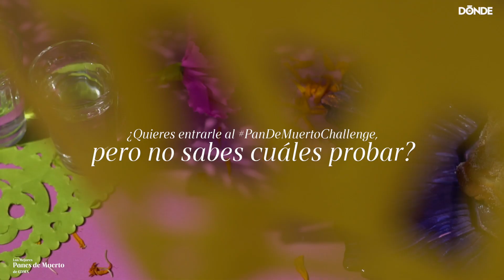Día de Muertos 2020: Dónde probar el mejor pan de muerto de CDMX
Esta es nuestra selección del mejor pan de muerto tradicional, relleno y hasta exótico. 💀💐 En esta temporada de pan de muerto 2020, te recomendamos las mejores recetas de panes de muertos.

¿Quieres entrarle al pandemuertochallenge, pero no sabes cuáles probar? Probamos muchísimos, pero te queremos recomendar nuestros preferidos: los hay con recetas innovadoras, rellenos de sabores increíbles y algunos que llevan la tradición del pan de muerto a otro nivel. Conoce nuestro top 5 de panes de muerto

5) Galletas de pan de muerto: The Cookie Shop es un proyecto que se desprende de Lucias Bakery, un emprendimiento 100% familiar que se dedica a preparar delicias en pastelería y repostería. En esta temporada han creado su versión de pan de muerto transformado en galletas caseras. Estarán disponibles hasta el 2 de noviembre.

4) Pan de muerto de chocolate y nata: Los expertos en postres gordos y deliciosos de Catamundi crearon dos versiones de pan de muerto: de chocolate y de pepitas.  Tienes que probarlos con sus dips especiales: tienen de nata y de chocolate avellana.Puedes pedirlos a domicilio en su tienda en línea o ir directo a sus sucursales en Polanco y Juárez.

¿Dónde? Pantricia x Catamundi: Alejandro Dumas 97B, Polanco.

3) Pan de muerto con crema de cerveza y fresas: Claroscuro Gastropub, un concepto especializado en maridar hamburguesas y sándwiches con cerveza artesanal se rifó con un pan de muerto muy especial. Se trata de un pan horneado por ellos, relleno de una crema especial hecha con cerveza de la casa y con una cama de fresas frescas. La recomendación es que  lo marides con su cerveza Lord Socia, una stout con toques chocolatosos y bastante sedosa. Vive la experiencia en sus dos sucursales en Azcapotzalco y en Santa María La Ribera.

¿Dónde? Claroscuro Gastropub. Eje 3 Nte. Camarones 155, Nueva Santa María. Jardín Claroscuro.  Eligio Ancona 33, Sta María la Ribera.

2) Pan de muerto relleno de calabaza: El postre de calabaza es uno de los preferidos de esta temporada otoñal. Esta versión de pan de muerto está relleno con una crema de calabaza de sabor potente pero no empalagosa. Prueba también su versión relleno de matcha.

¿Dónde? Let Them Have Cake @letthemhacecakemx

1) Pan de muerto de Hojaldre: Este se lleva el premio al pan de muerto más original. No se parece nada al tradicional, pero tiene un sabor increíble pues tiene: ganache de azahar, compota de cítricos y hojaldre. Si eres amante de los pasteles mil hojas, amarás esta versión de pan de muerto. Se recomienda maridarlo con un carajillo.

¿Dónde? Boca: Puebla 266, Roma.

¿Qué esperas? Pruébalos y dinos cuál fue tu favorito de esta temporada previa al Día de Muertos.